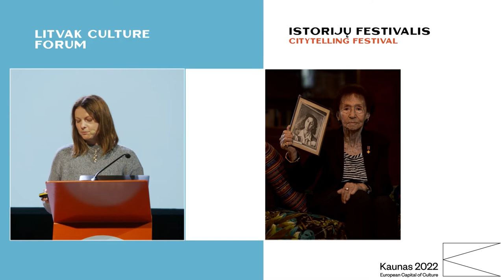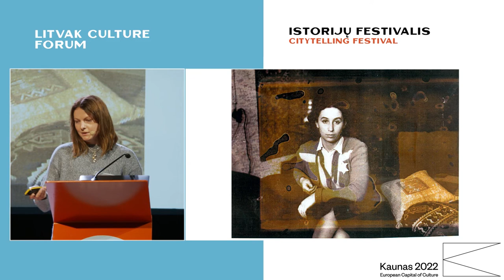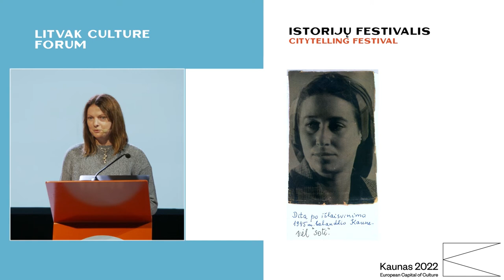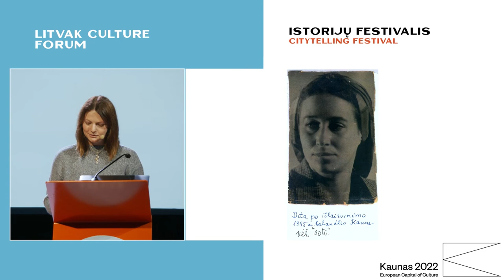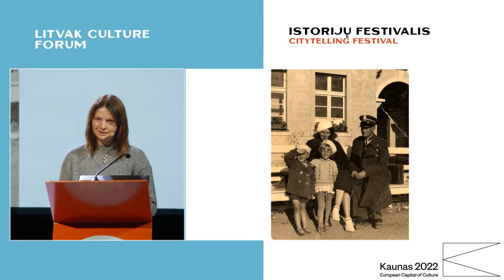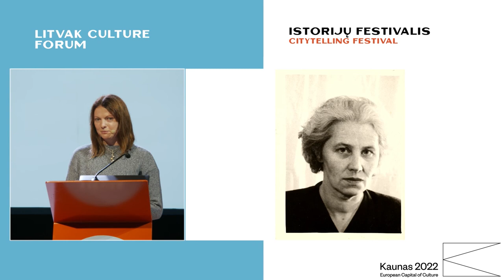Litvak Culture Forum 2022 / Aneta Anra (LT): Remaining a Woman in the Face of the Holocaust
Aneta Anra is a novelist and playwright. She is the author of three novels: Niki: dvigubas portretas (Niki: A Double Portrait), published by Tyto Alba in 2019; Paleistuvės, arba Meilė pagal Niurnbergo mergelę (Iron Maidens, or Love According to the Virgin of Nuremberg) published by Kitos knygos in 2016, with illustrations by Jolanta Kyzikaitė; and Katinas Temzėje (The Cat in the Thames), published by Versus Aureus in 2008; the plays Niurnbergo mergelė (The Virgin of Nuremberg; 2013, Naujoji Romuva, No. 3), Katinas Temzėje (The Cat in the Thames) and Bestija žydrom akim (The Beast with Blue Eyes); and the documentary novel Jehudit. Pasaulis galėtų būti toks gražus (Jehudit. How Beautiful the World Could Be, released in Lithuanian by Odilė publishers in 2021). Her plays Katinas Temzėje and Bestija žydrom akim were staged at the State Youth Theatre (Vilnius) in 2008 and 2010, respectively.
Her book “Jehudit: How Beautiful the World Could Be” was awarded the Grigory Kanovich Republican Prize and is currently being translated into English, Polish and French.

Kaunas 2022